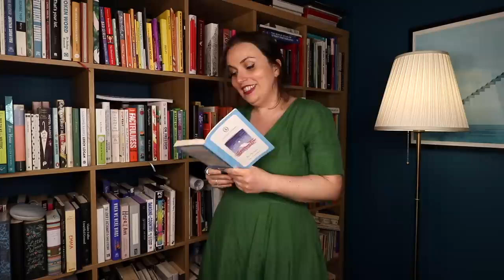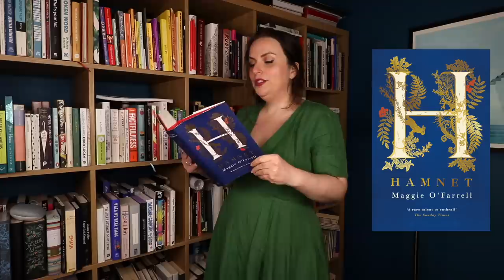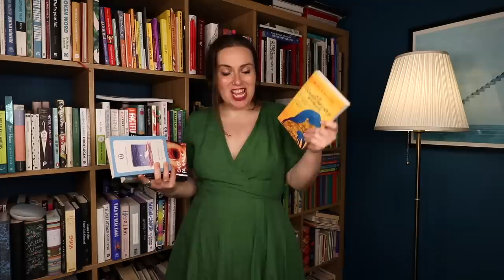these books openings are worse than I expected 👎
Nothing beats a good first line on the first clean crisp page of a book. But what if that was the ONLY deciding factor for your next read? I put some of my TBR pile in a head-to-head competition to find my next perfect read.

And thank you to Son De Flor for sending me this OUT of this world dress

/// SUPPORT ///